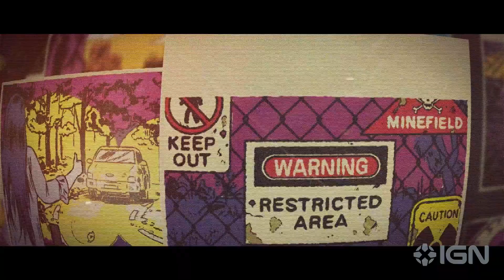The Fabulous Fear Machine Official Gameplay Trailer gamescom 2022